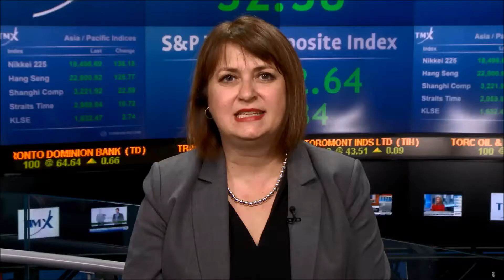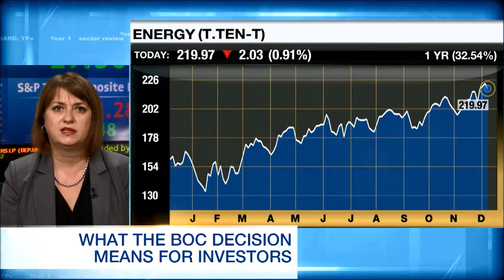Diana Avigdor on BNN Business Day PM (07-DEC-16)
Diana Avigdor, VP/Portfolio Manager/Head of Trading, Barometer Capital Management Inc.:  Market strategy in an unchanged interest rate environment